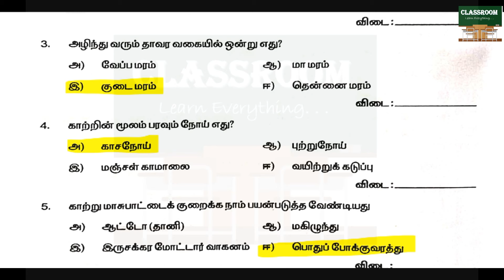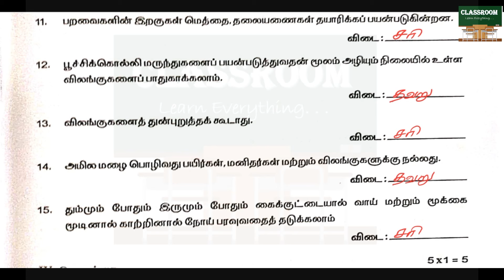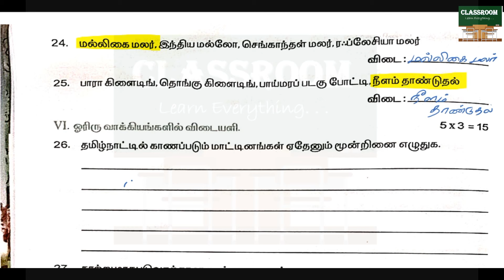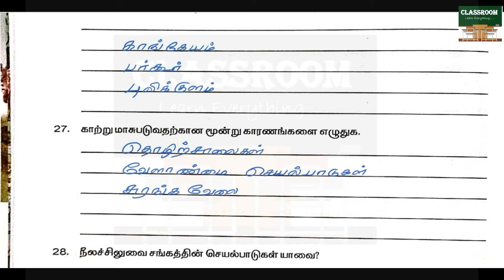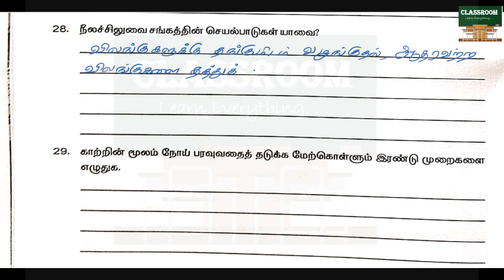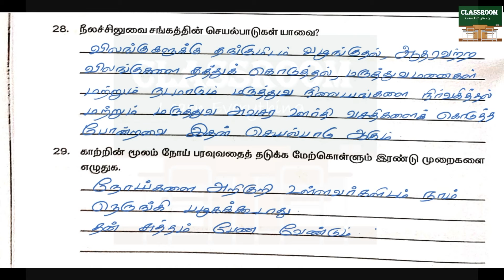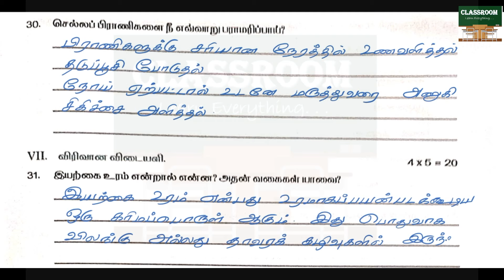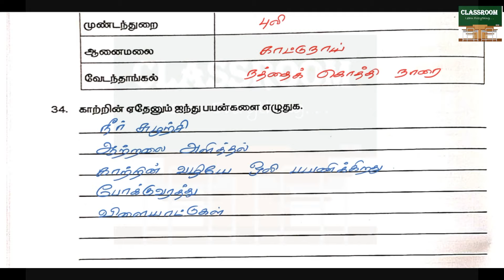ennum ezhuthum 5th standard science term 3 மகிழ்ந்து செய்வேன்